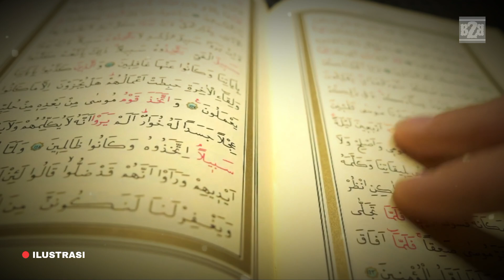🔴 Warisan ABADI Nabi Adam AS. Untuk Umat Manusia Sampai Hari Kiamat.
Budayakan Menonton Sampai Selesai Agar Tidak Gagal Paham.